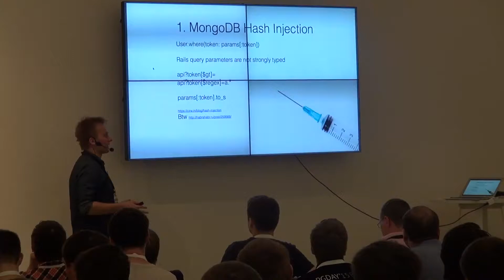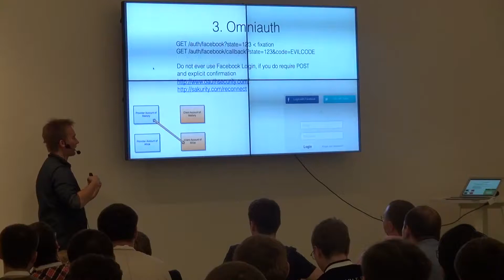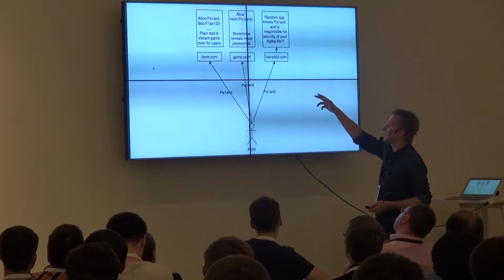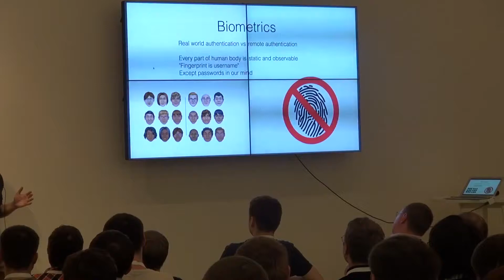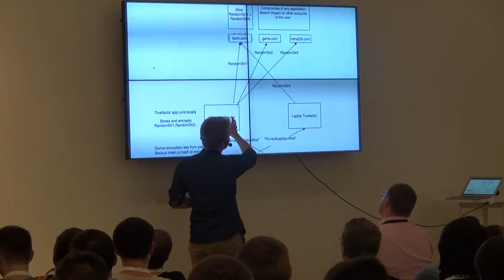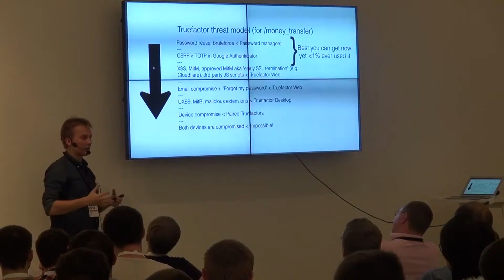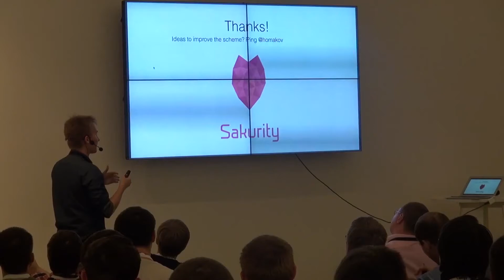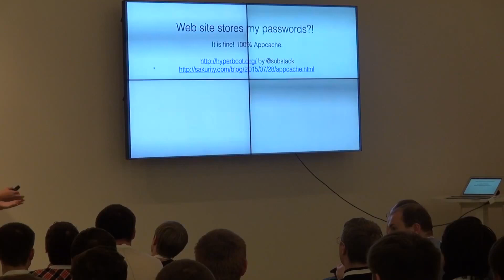RailsClub 2015 Егор Хомяков Аутенфикация будущего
Videocap from RailsClub 2015.

Я расскажу про массу проблем современной аутенфикации по логинам и паролям, про минусы существующей "двух факторной аутенфикации" и про то как я пытаюсь это решить своим продуктом Труфактор.

You can read interviews with conference's speakers of different years on the portal hype.codes

Take part in the conference